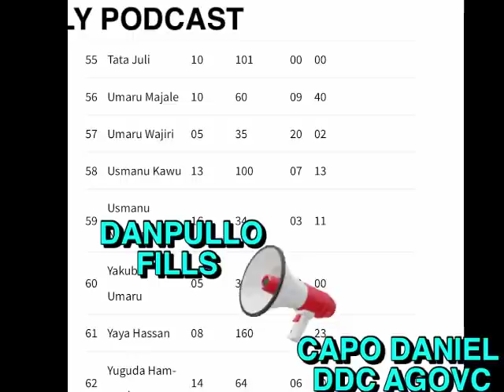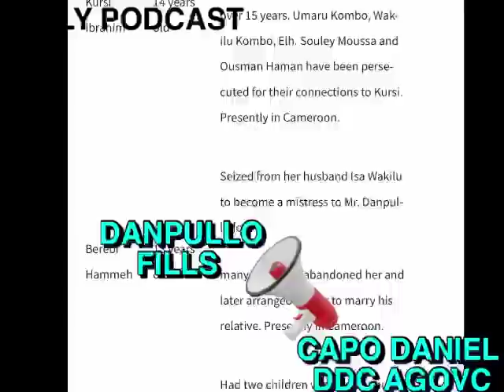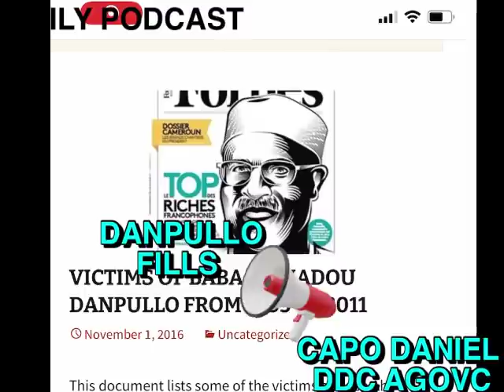DAILY PODCAST 16.03.2022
The fills of Baba Danpullo. The Billionaire manager of the Paul Biya hidden estates. The true face of colonialism in Ambazonia.
Capo Daniel
Deputy Defense Chief
Ambazonia Governing Council